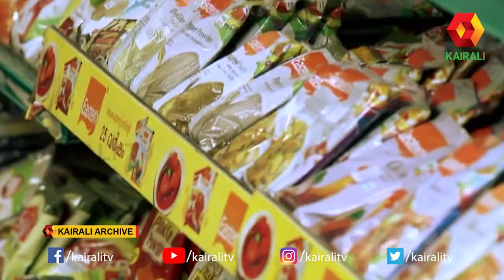നൗഷാദിക്കയുടെ പഞ്ചാബി സ്പെഷ്യൽ ഫിഷ് കറി | Fish Curry Special | Naushad | Cooking | Kairali TV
നൗഷാദിക്കയുടെ പഞ്ചാബി സ്പെഷ്യൽ ഫിഷ് കറി ... | Kairali TV